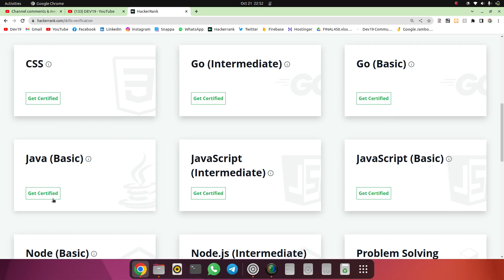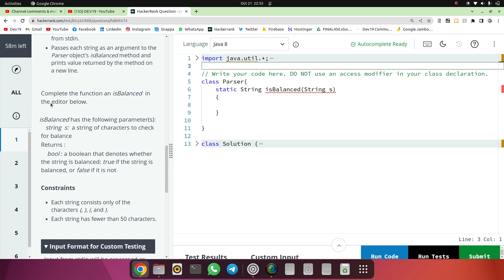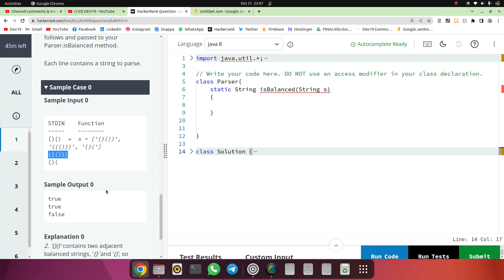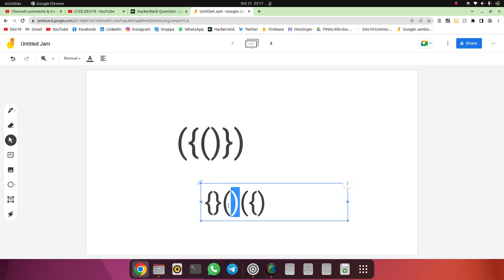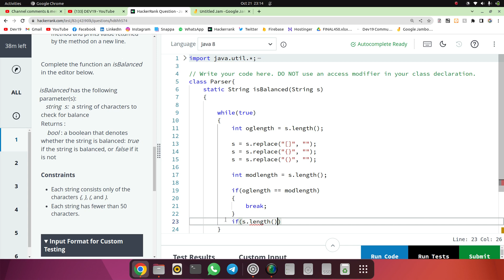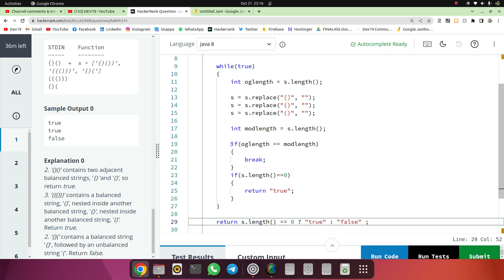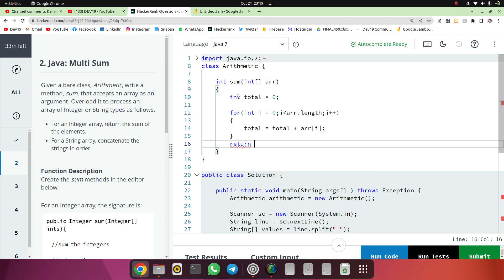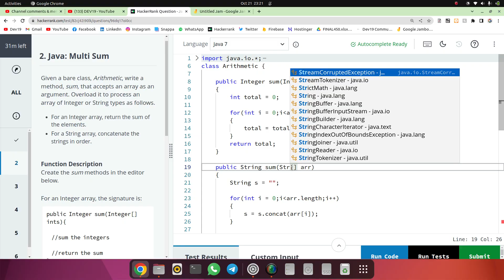Java (Basic) Certification -| Hackerrank Certifications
Dev19🖤